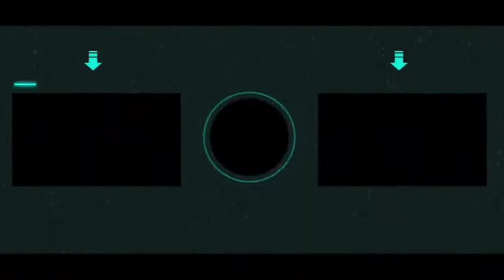All 4 BARRACKS UPGRADING That's Not All! Clash of Clans Let's Play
clash clan